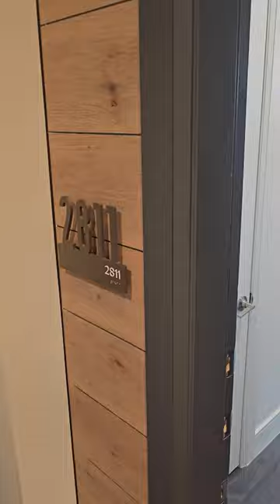QuincyC33BR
Looking for an apartment in Austin? We've helped over 400 people find apartments in Austin. We're FN good at what we do and we're free to work with!

Looking to learn more about how apartment locating works?